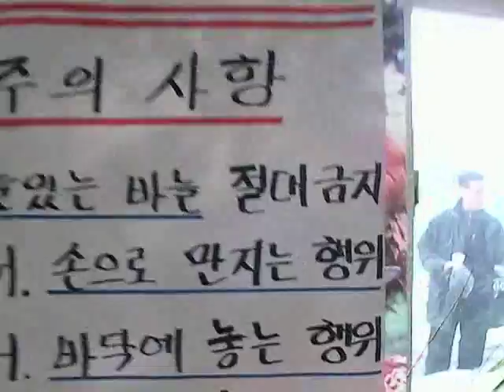クラブハウスで打ち合わせです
韓国の管理釣り場　遠征